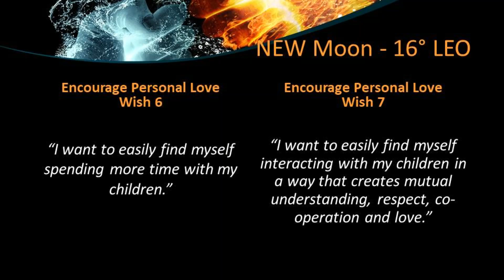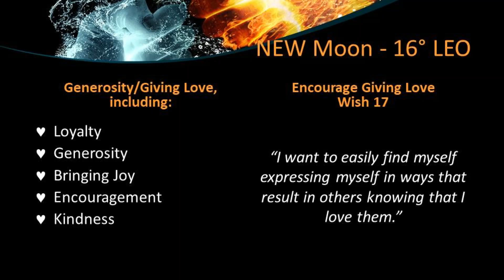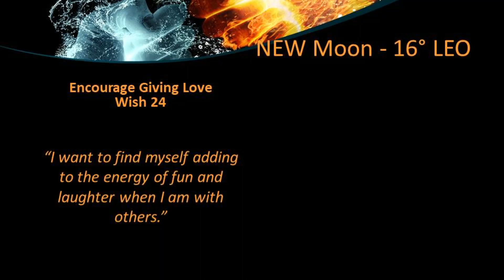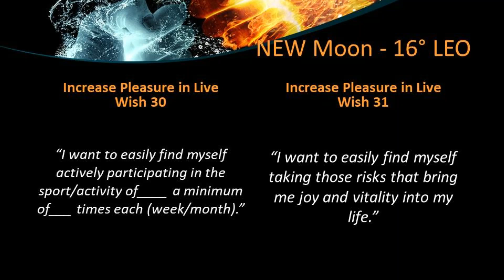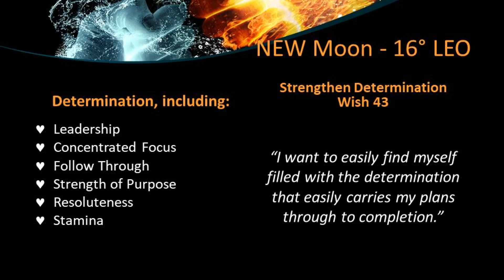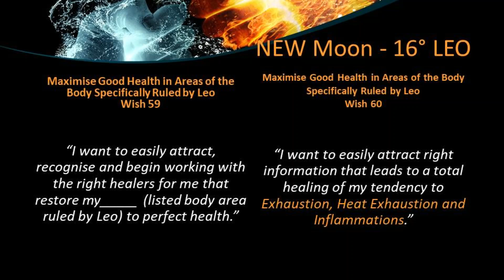210808 NEW Moon 16 LEO (61 Wishes)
Time to WRITE and VOICE the 10 Wishes of NEW LEO Qualities YOU Want to Integrate into Your Life in 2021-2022 😊😊😊